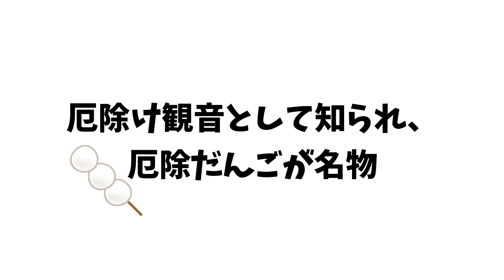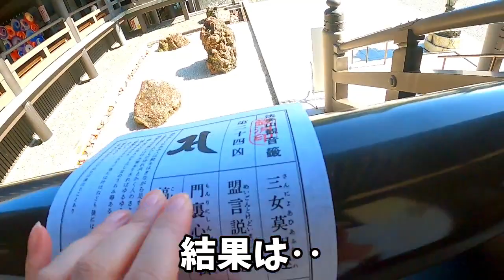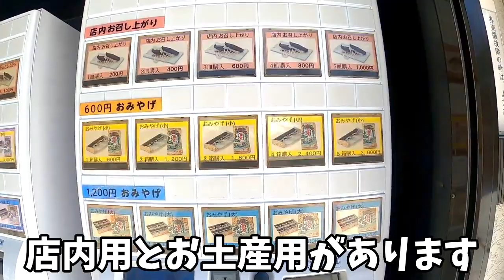【女ぼっち 法多山 尊永寺 静岡県】JR愛野駅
法多山 尊永寺には、有名なおみくじや、名物の厄除だんごがあり、見どころたくさんで楽しめました。
階段が多すぎてバテました 汗